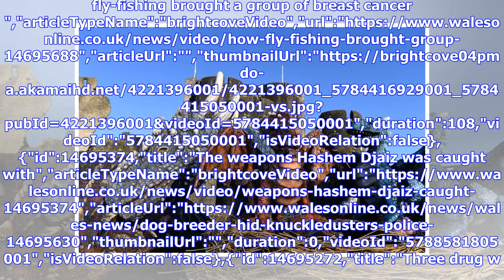Breaking News | There's a party celebrating the first birthday of Caerphilly's dragons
Dragons are turning one","keywords":"","duration":36,"uploadDate":"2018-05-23T13:38:04Z","seo":{"publisher":{"@type":"Organization","name":"walesonline","url":" Knapman","sourcedBy":"","contentV...